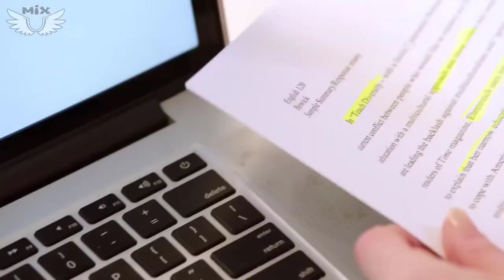New Music | Best music film 2019